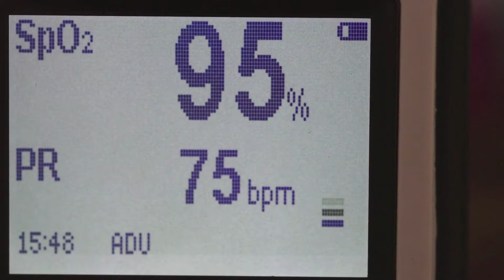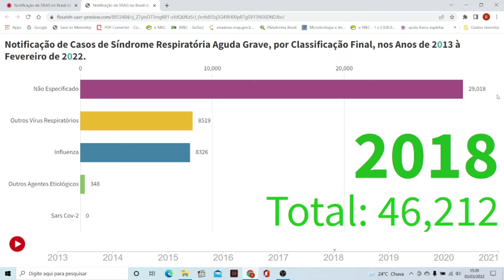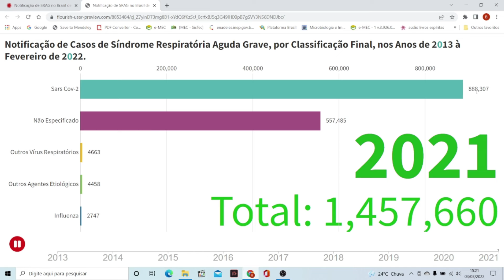PANDEMIA DE COVID-19. Casos Graves Pode Ser 50% Maior.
Em fevereiro de 2020 houve o primeiro caso de Covid -19 registrado no Brasil. De lá para cá já são quase 30 milhões de casos de covid registrados no Brasil com mais de 650 mil óbitos. Uma das consequência da infecção pelo Sars Cov-2 é a Síndrome Respiratória Aguda Grave (SRAG). Antes da Pandemia de Coronavírus a quantidade de casos de  SRAG eram em torno de 20.000 à 50.000 mil casos por ano, sendo, que cerca de 15.000 à 30.000 não tinha identificação da causa. Após o inicio da pandemia os casos de Síndrome Respiratória Aguda Grave passou desses patamares para quase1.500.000 de casos, sendo casos não identificados a causa em torno de 380.000 em 2020 e 550.000 em 2021 e inicio de 2022, ou seja, é bem provável que esses casos são em decorrência da pandemia de covid-19 e foram subnotificados.

Atenção: As informações contidas nos vídeos não pretendem substituir a consulta ao profissional médico ou servir como recomendação para qualquer plano de tratamento. Em caso de dúvidas procure o seu médico.
Trata-se de vídeo meramente educativo, objetivando instruir a população sobre diversos assuntos que envolvem a saúde individual e coletiva